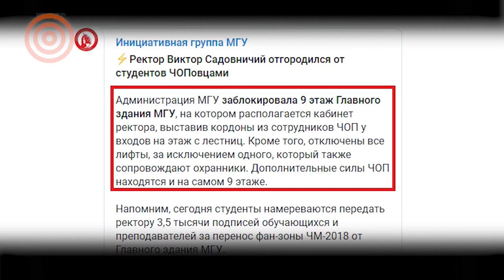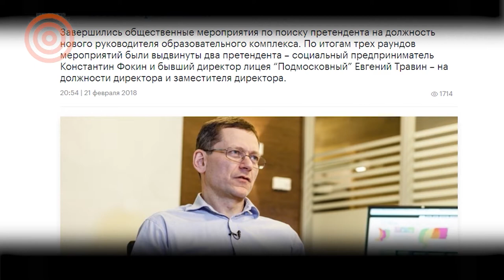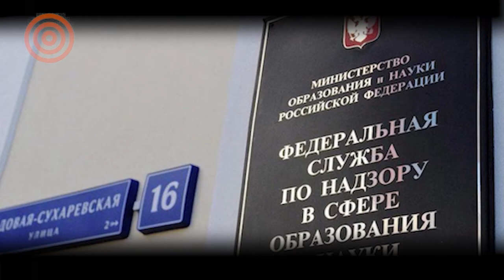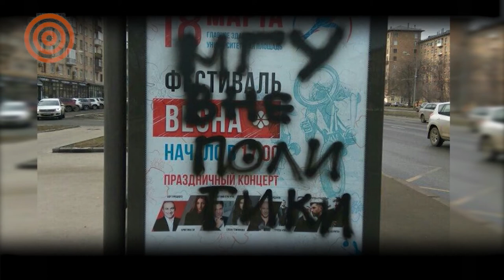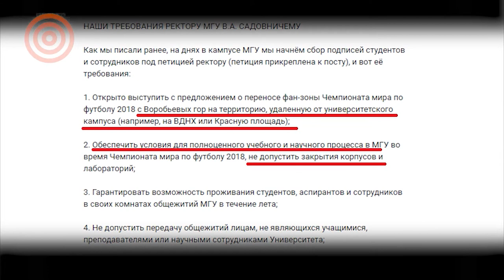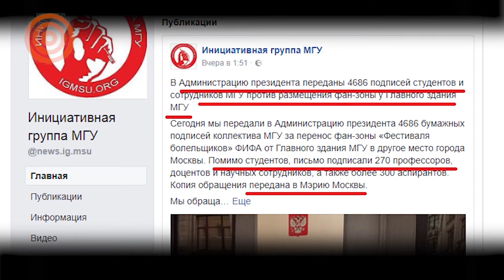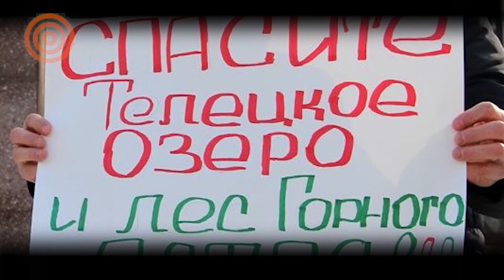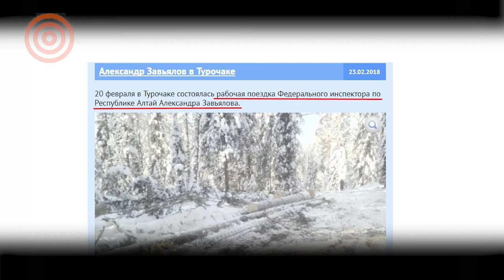Алтай: победа над вырубками. Студенты против Фанзоны в МГУ. Родители сменили руководство школы.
- Директором школы Тубельского поставили авторитарного преподавателя ОБЖ. В Департаменте образования решили, что это замечательный выбор для авторской школы с демократическими традициями. Но родители и ученики решили иначе - и победили.
- Ректор МГУ любит политически выверенные праздники и фанатские тусовки. А его студенты любят учиться, и хотели бы поговорить об этом с ректором. Но тот общаться не захотел - и забаррикадировал весь этаж со своим кабинетом.
- Цена победы: Алтайский активист спас тайгу от "черных лесорубов". Ему подожгли дом